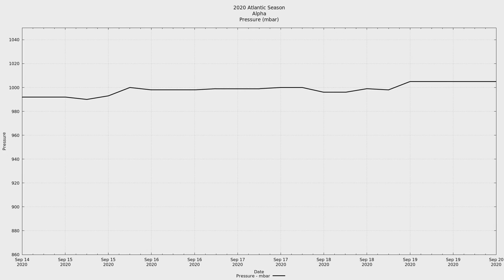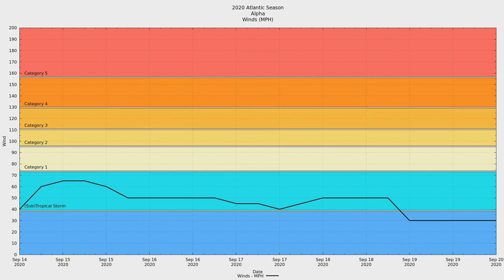2020 Atlantic #24 - Subtropical Storm Alpha (Meteosat11 Angle)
[[ This is the second of two videos for Subtropical Storm Alpha. The other was the typical GOES-16 view for Atlantic storms. ]]

Subtropical Storm Alpha was the twenty-fourth tropical system and twenty-second named storm of the hyperactive 2020 Atlantic hurricane season. Alpha is the earliest forming twenty-second storm in recorded history, beating out 2005's Hurricane Wilma by 29 days. Alpha is also the eastern most developing tropical or subtropical storm in the Atlantic basin, beating out 1973's Tropical Storm Christine.

Alpha was also the third confirmed tropical or subtropical system to make landfall on mainland Europe, following an unnamed 1842 hurricane in Spain and 2005's Hurricane Vince. It was the first landfalling tropical or subtropical system in Portugal.

Subtropical Storm Alpha is also notable for heralding in the second time the Atlantic basin ran out of pre-defined names. Per the guidelines of the World Meteorological Organization, the Greek alphabet is used for names going forward.

Subtropical Storm Alpha formed at around 10ºW, an extreme and - as mentioned above - record breaking longitude. The storm gained organization just a short time before making landfall and so officially lasted for three NHC updates (18 hours).

Alpha spawned at least two tornadoes and caused extensive flooding.